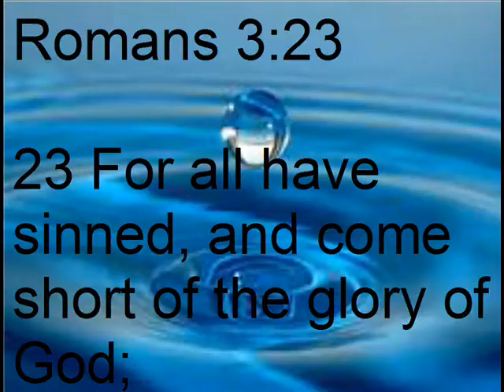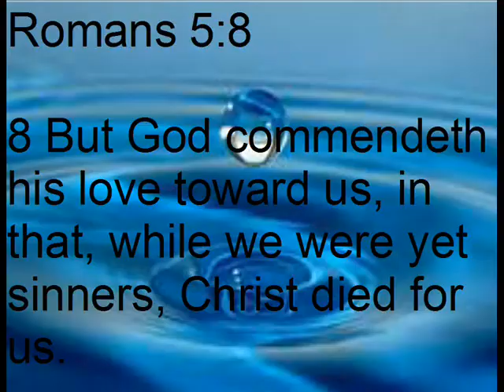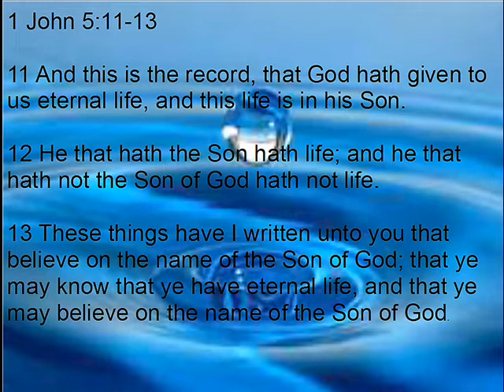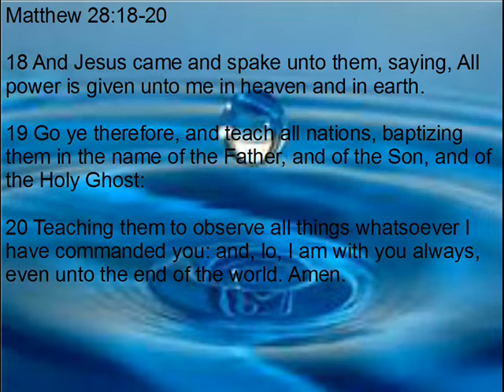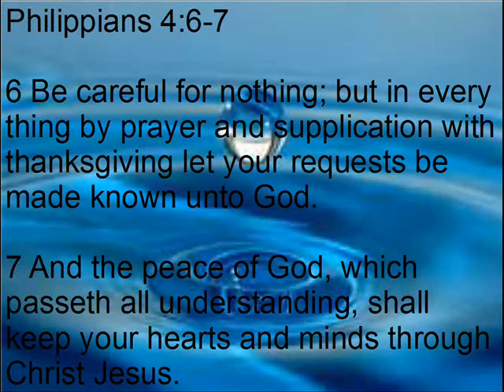Are were allowed to record in the Movie Theater/Salvation